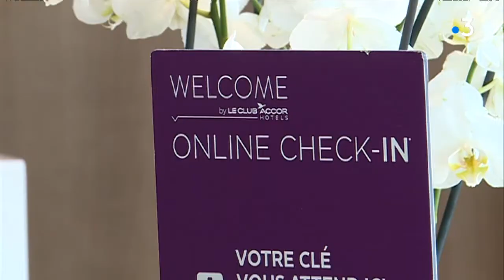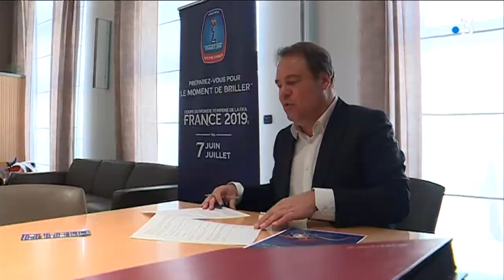Coupe du monde de foot féminin : les impacts dans le Valenciennois